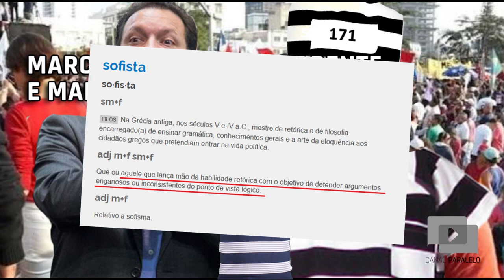MAMÃE FALEI DETIDO EM PORTO ALEGRE + MBL + MARCHEZAN = TENTE ENTENDER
(esse vídeo demorou um tempão pra sair, agora as coisas estão começando a mudar. Acreditem)

Dia desses, como todo mundo já sabe e até já está cansado de saber, o youtuber Arthur do Val, do canal Mamãe Falei, foi detido em Porto Alegre. O fato aconteceu em uma manifestação do Sindicato dos... ah, assiste o vídeo aí :)

Confira o vídeo e tente entender melhor todo esse rolo!

Curta, ame, comente, compartilhe! :)